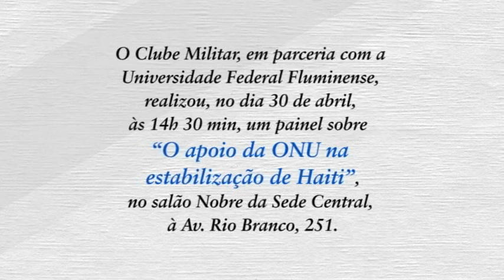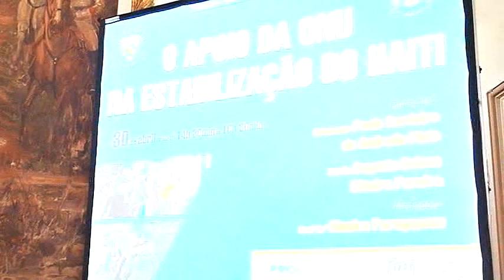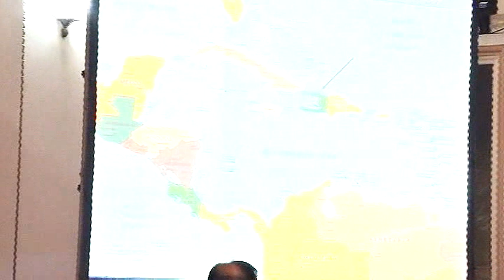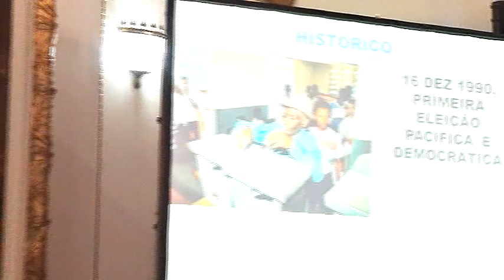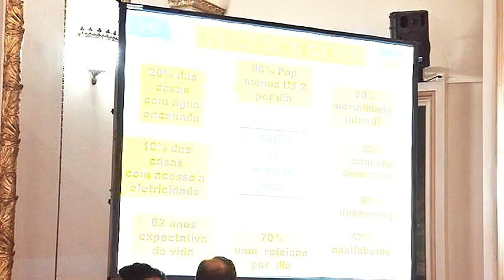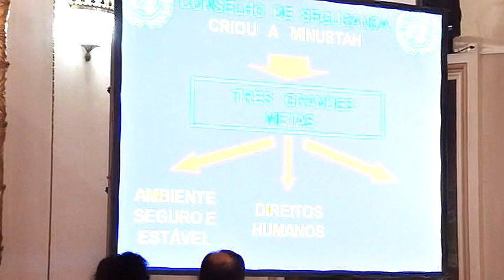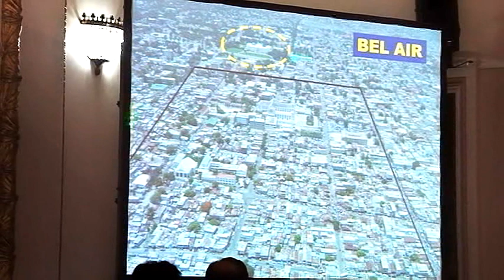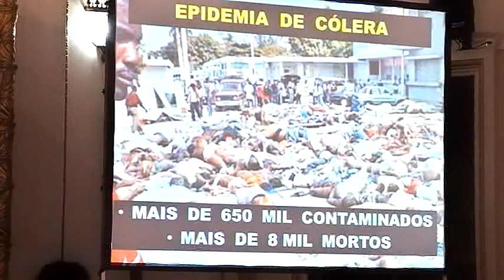Clube Militar – Painel – “O Apoio da ONU na estabilização do Haiti”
Palestra ocorrida em 09 de agosto de 2017, na Sede Central do Clube Militar.

Palestrante: Embaixador Paulo Cordeiro de Andrade Pinto  e Gen Ex Augusto Heleno Ribeiro Pereira.